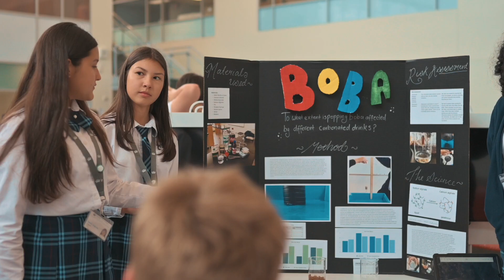Year 9 sci fair 2023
"Congratulations to our amazing Y9 students for producing excellent scientific posters! It was truly an inspiring science fair for the younger students and an impressive showcase of their creativity and passion for Science" Mrs McClure, Science Teacher
Video Credit: Mr Richard Howland